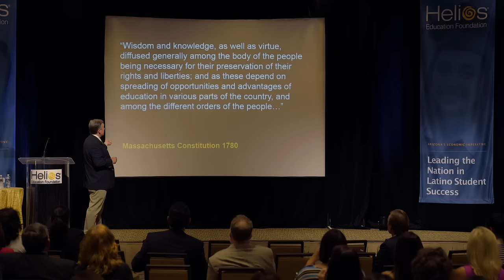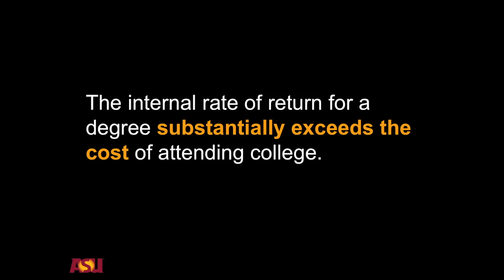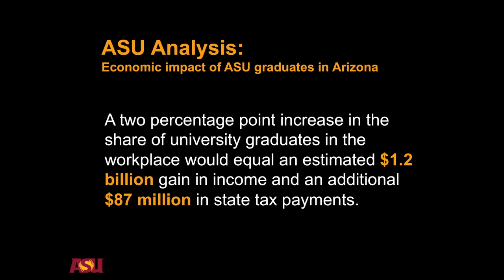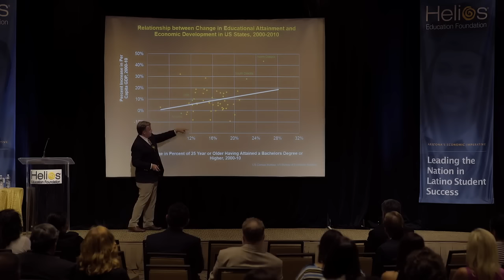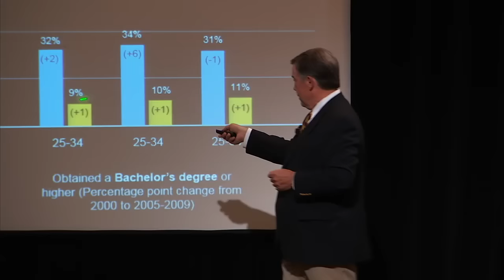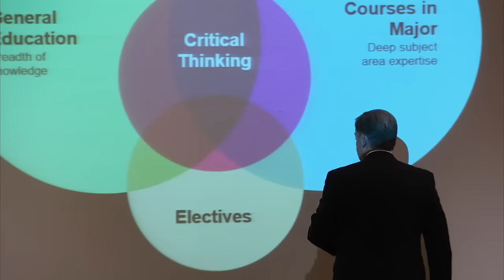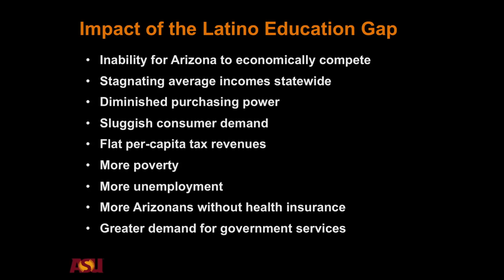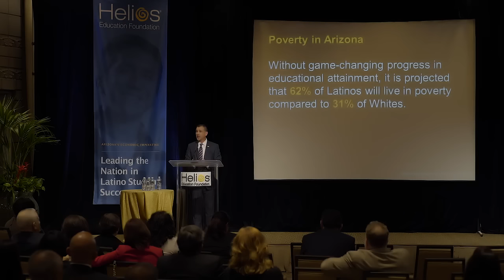Arizona's Economic Imperative: Leading the Nation in Latino Student Success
Educating every student in Arizona is essential to ensuring our state’s economic prosperity, yet a growing portion of Arizona’s future workforce is falling short of essential degree completion.  This is particularly true of the fastest growing demographic in our state – the Latino population.

Vince Roig, Founding Chairman of Helios Education Foundation, Dr. Michael Crow, President of Arizona State University and Paul J. Luna, President and CEO of Helios Education Foundation addressed these issues to local business and community leaders at an event on Thursday, April 30, 2015.